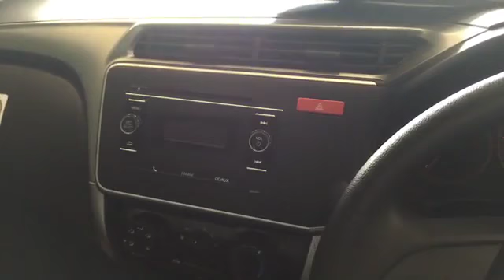All New 2019 Toyota YaRis Variants 1.5S A/T by Car Shoping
Hello ! Everyone, Wellcome to my channel.today I'm show you about All New 2019 Toyota YaRis Variants 1.5S A/T by Car Shoping